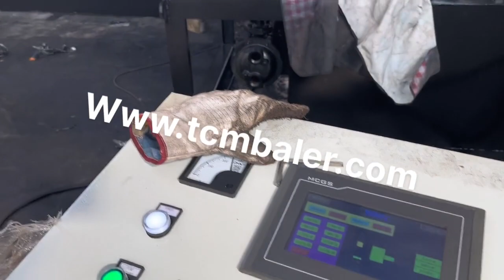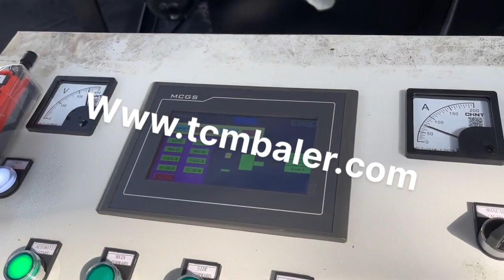scrap iron presses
Details of scrap iron presses, China Iron Presses, iron presses,

TCMBALER is a professional scrap iron presses manufacturer and supplier in China for more than 20 years, and we can offer scrap iron presses for sale with a cheap wholsale factory price for our customers without any agent or dealers if you wanner buy our scrap iron presses.